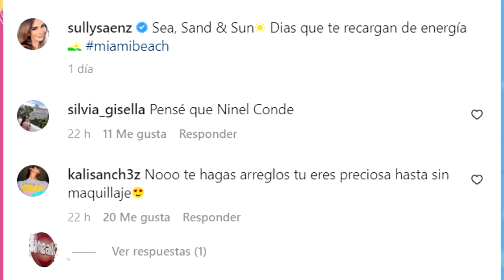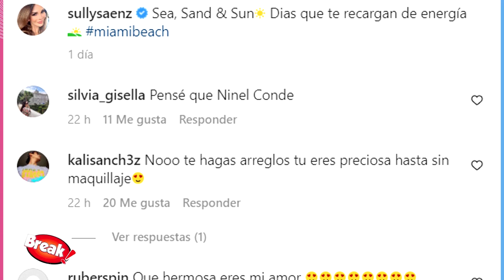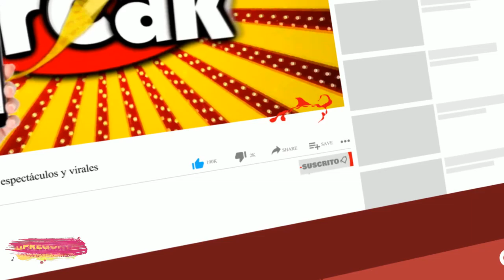SULLY SAENZ REAPARECE IRRECONOCIBLE TRAS REALIZARSE RETOQUES EN EL ROSTRO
Sully Sáenz luce radical cambio en su rostro y genera alarma a seguidores: “No te hagas más retoques”.